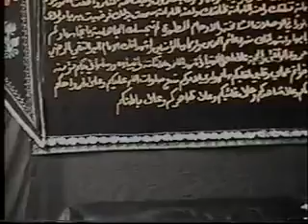20050227 14260118 SyedShamimAlHasan